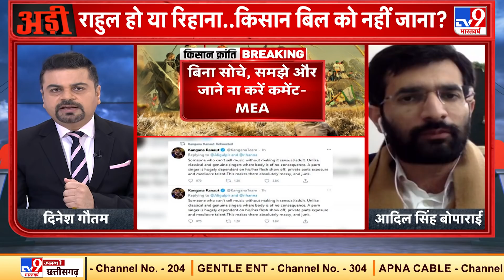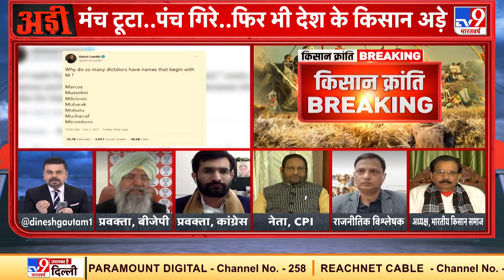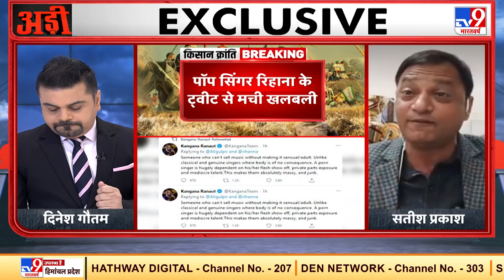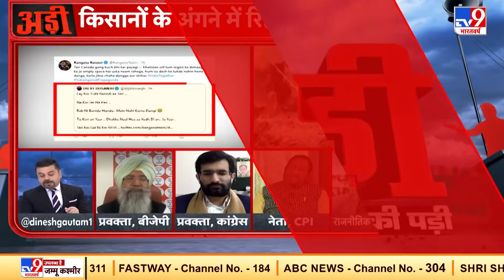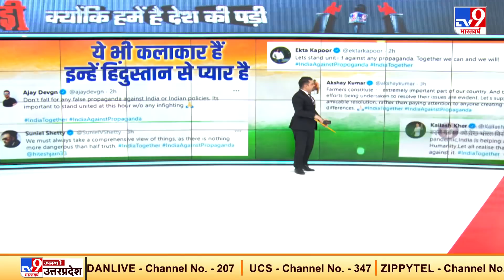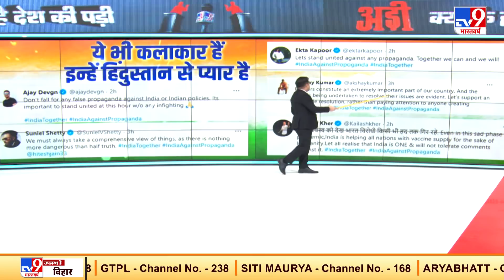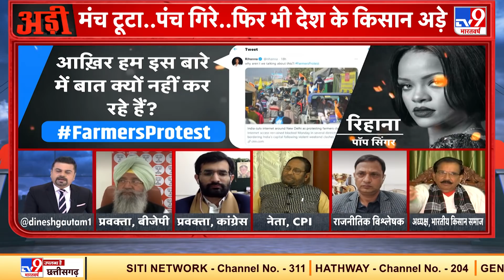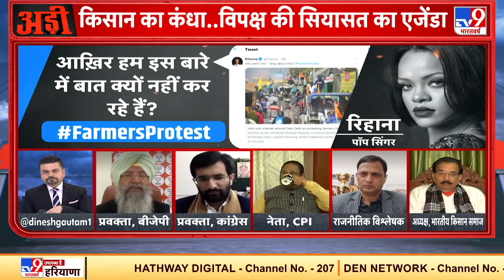किसानों के 'अंगने' में Rihanna का क्या काम है ? | Adi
देशभर में नए कृषि कानून के खिलाफ किसानों का आंदोलन अभी भी जारी है. पिछले दो महीने से अधिक वक्त से आंदोलन पर बैठे किसानों की आवाज मशहूर पॉप स्टार रिहाना तक पहुंच गई. जिसके बाद रिहाना ने किसानों के समर्थन में ट्वीट किया. रिहाना के इस ट्वीट पर बॉलीवुड एक्ट्रेस कंगना समेत कई लोग भड़क उठे.